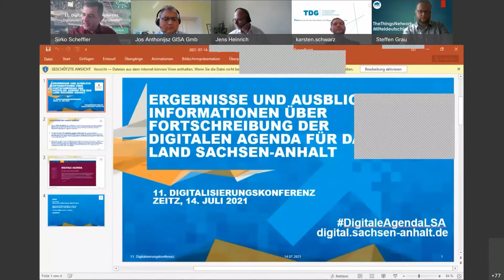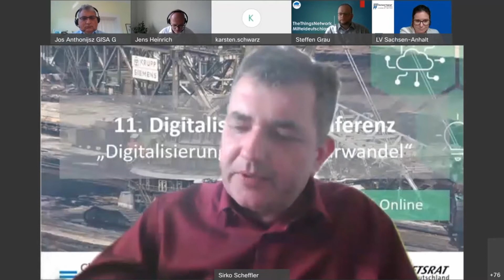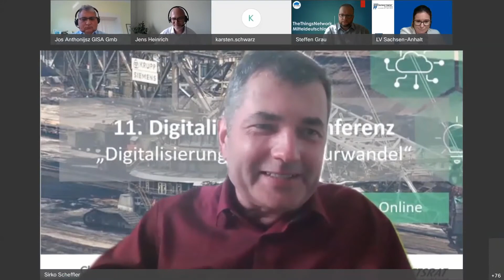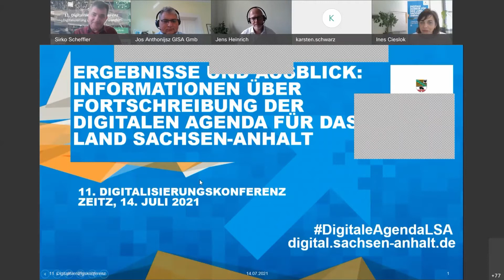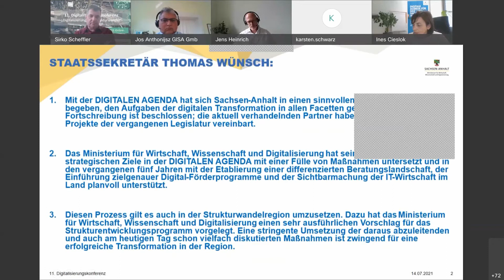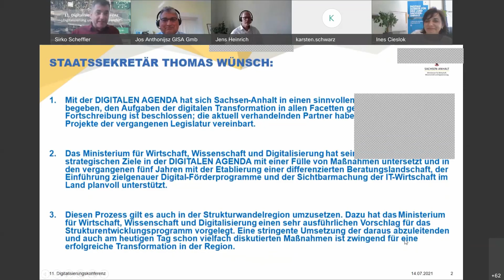11. Digitalisierungskonferenz: Vortrag Ines Cieslok, Wirtschaftsministerium Sachsen-Anhalt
Der Braunkohleausstieg bis 2038 steht fest. Für das Mitteldeutsche Revier bedeutet das: Es braucht Strategien und Projekte, um die betreffenden Gebiete zukunftsfähig zu gestalten. Die 11. Digitalisierungskonferenz "Digitalisierung und Strukturwandel" widmete sich Wegen und Strategien, wie sich der Strukturwandel dank Digitalisierung bewältigen lässt.

Hier finden Sie den Mitschnitt zum Vortrag "Informationen über die Fortschreibung der Digitalen Agenda für das Land Sachsen-Anhalt" von
Ines Cieslok, Referatsleiterin Digitale Agenda, Ministerium Wirtschaft, Wissenschaft und Digitalisierung Sachsen-Anhalt.